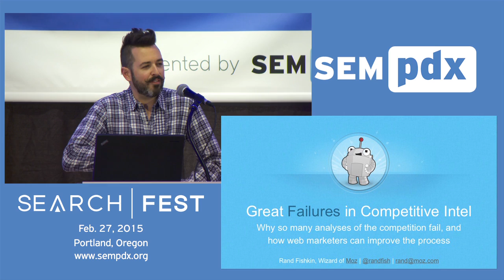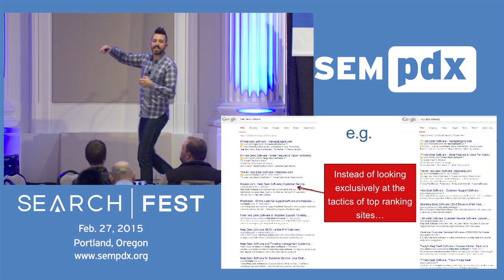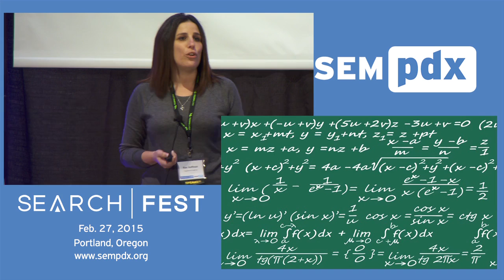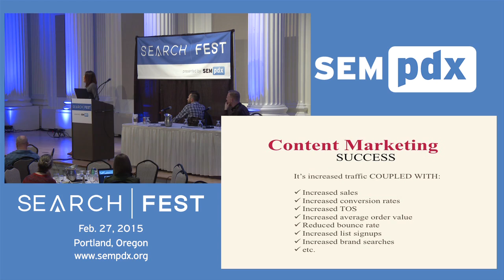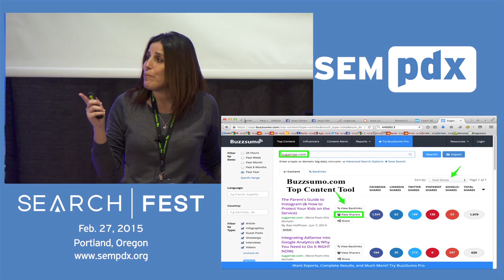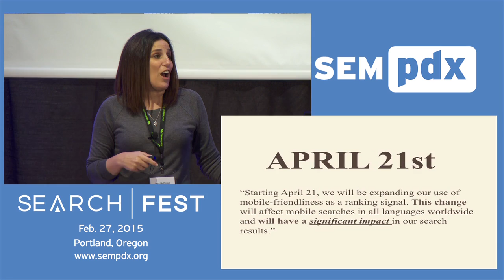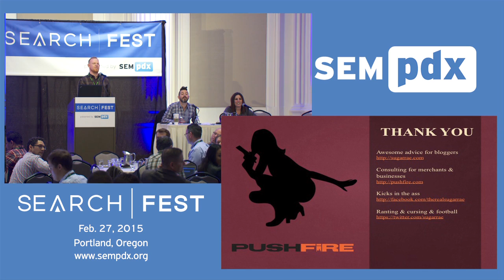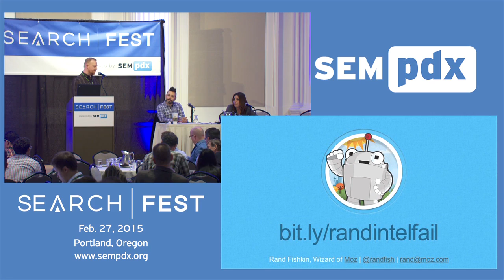Competitive Intel Rand Fishkin & Rae Hoffman HD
-- In this video, Rand Fishkin and Rae Hoffman present on Competitive Intelligence.

As always, we have our Educational Event meetings on the second Tuesday of the month, with networking from 5:00 to 5:30 pm, then we'll have an hour long presentation and Q&A session, followed by another half hour of networking.

The Search Engine Marketing Professionals of Portland is an organization created to be a resource for local SEM professionals and the business community. Our mission is to put Portland on the map of Search, and to put Search on the map in Portland.